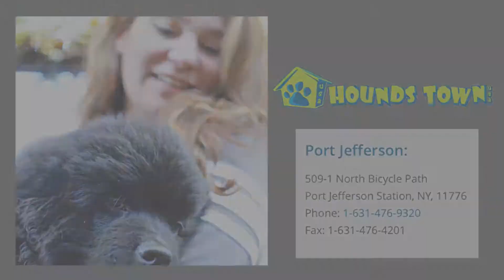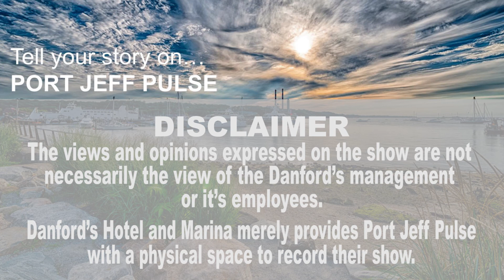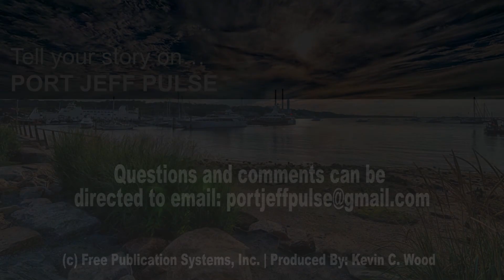Why a buyer should have a home inspected | Lisa Perry, LSA | #33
Lisa Perry​'s REALESTATESPOTLIGHT "Why a BUYER should have a home inspected"